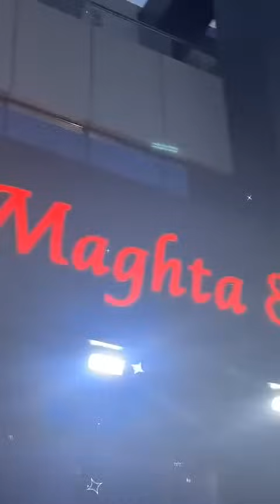أول عزومة لشمس الكويتية في شهر رمضان في "مطعم مغطي و سرود "♥️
أول يوم في رمضان أروح فطور و عزومة و هذا الشئ ضد مبادئي انا شخص بيتوتي , فقط اثنين راح أعطيهم إستثناء في هذا الشهر "الشيف عائشة ، دكتورة نوره "